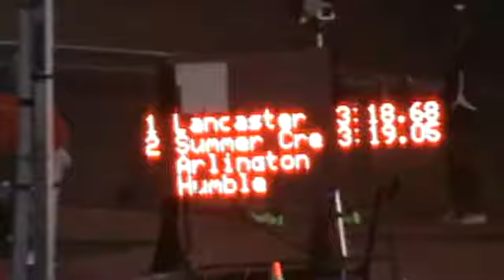2013 TSU Relays - 4X400m Relay - Boys - Heat 4 - Prelims